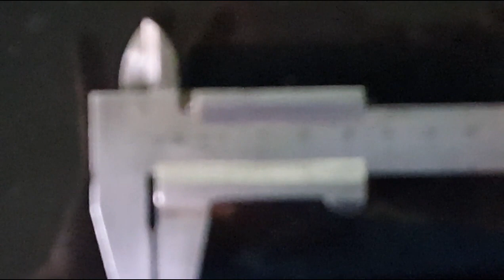PDR my NEW Tools - ломик для толстых металлов...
когда  работать надо  но нечем  надо осмотреться  вокруг   и найдется  решение...